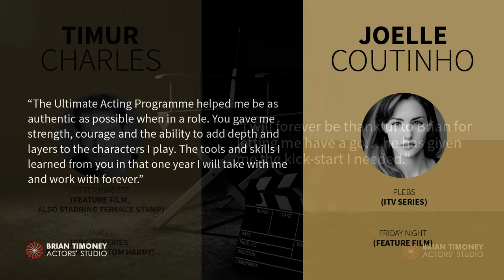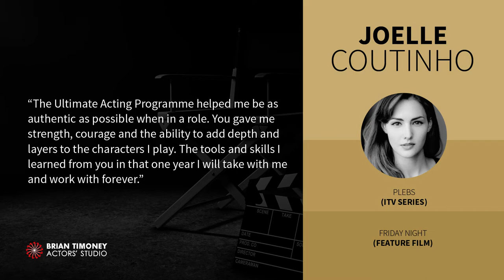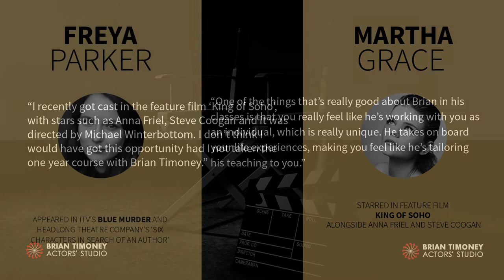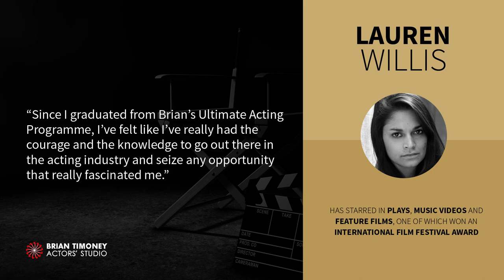Brian Timoney Reviews | Student Reviews of the Brian Timoney Actor's Studio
How do you know if Brian Timoney's acting course is going to work for you? Will his courses turn you into a better actor and set you on the path to a successful acting career? Well, we think so, but you don't have to take our word for it!

What better way to make up your mind than to see what actors who have actually taken Brian Timoney's courses have to say. After all - they were once exactly where you are now!

Each of the reviews in this video are of previous students of Brian Timoney's Ultimate Acting Programme.